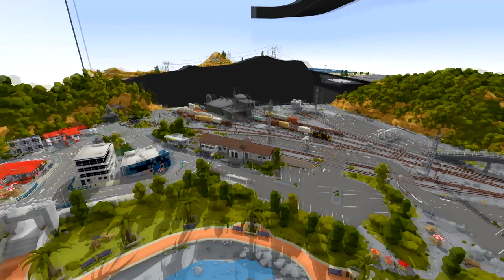Rolling Line - Release Trailer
Rolling Line is playable both on PC without VR as well as in VR with the HTC Vive and Oculus Rift.

You can find the Steam store page for Rolling Line Here!

:: Follow Gaugepunk Games on Twitter for daily development news!

The music in this trailer was generated using AI, through an incredible service: